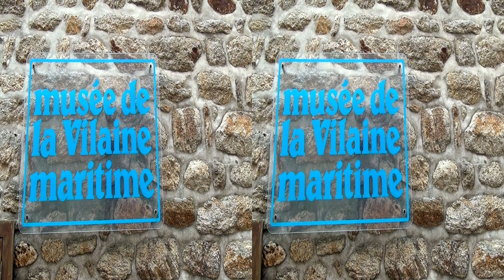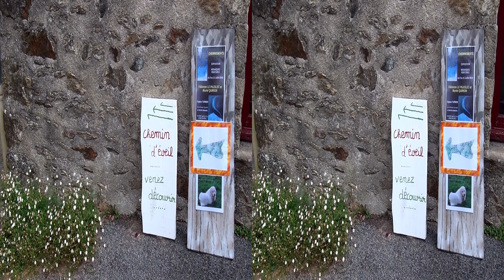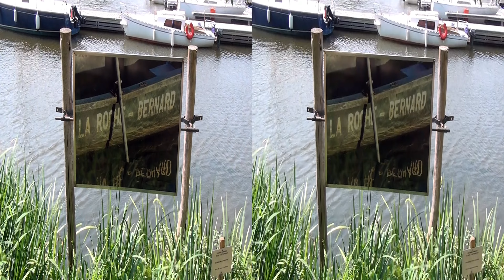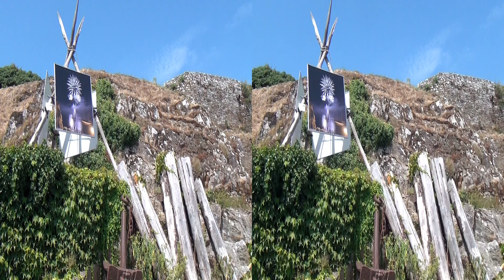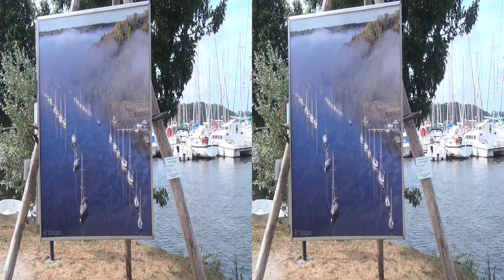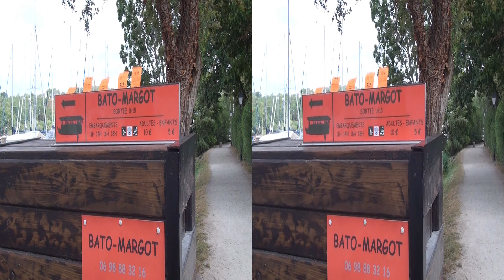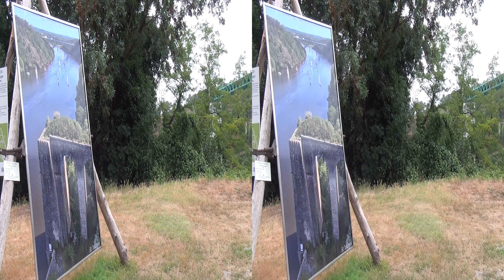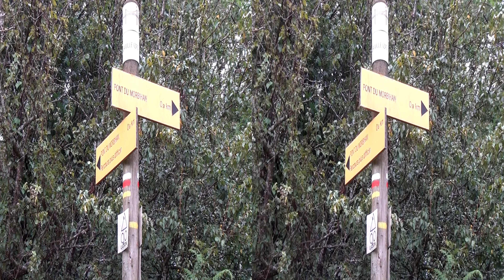HD 3D REMINISCENCES 2019 LA ROCHE BERNARD par tous les temps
Captation avec camescope Sony TD10e
Edition MAGIX Vidéo Pro X15
Vidéo en 3D Stéréoscopique Side by Side
Compatible VISION PRO avec l'application MoonPlayer